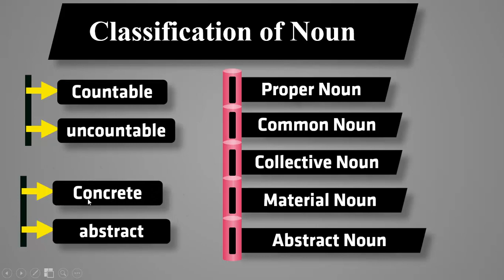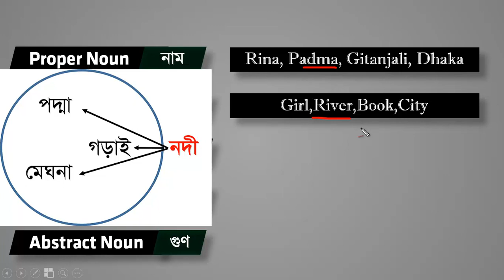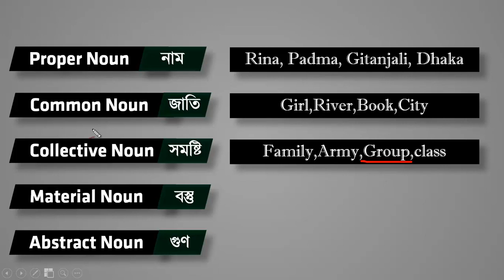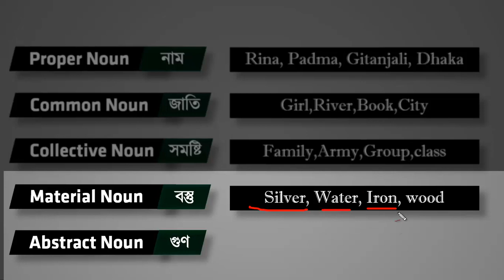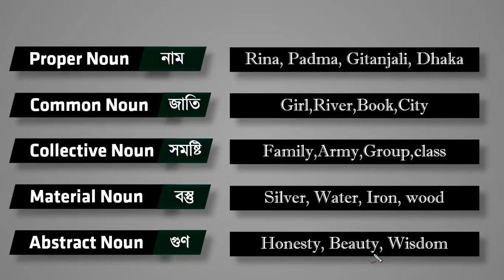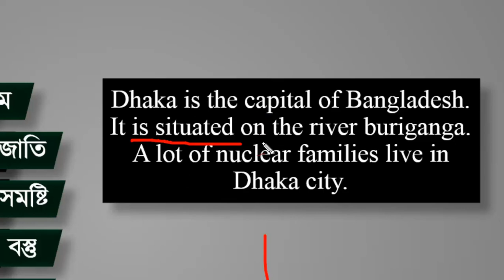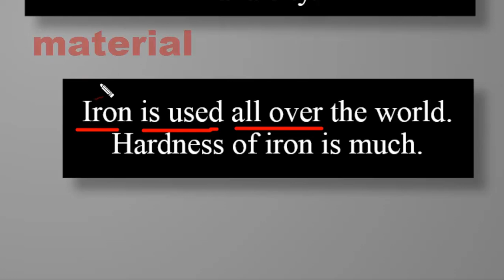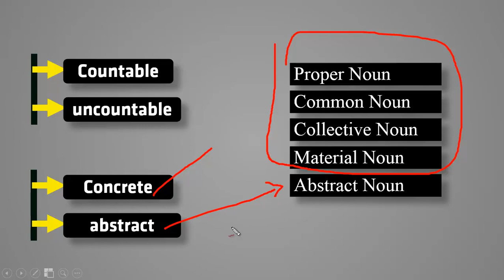Noun and its classification of Noun || Basic english grammar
The word which means the name of something is called a noun.Noun is of five kinds.1.proper noun, 2.Common noun, 3. Collective Noun,4.material Noun,5. Abstract Noun. Countable and uncountable is another way to classify Noun.Concrete
and abstract is another criteria to classify the noun.